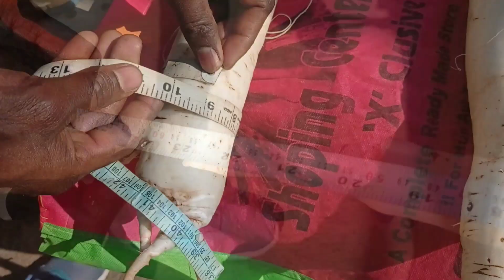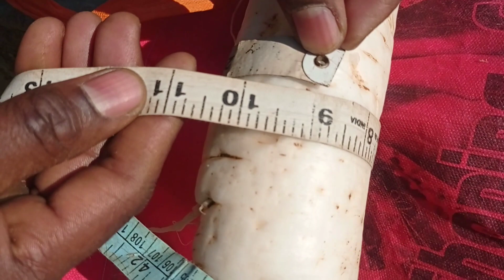हमारे घर में उगाई मूली